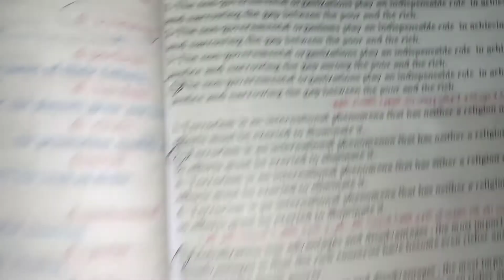حل كتاب مارفلز الصف الثالث الثانوي 2022/ unit 2/ ص 54-59